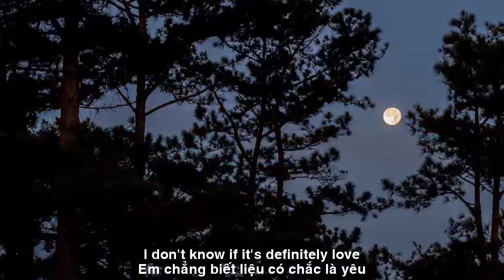[FULL HD]EM THẤY MÌNH CÔ ĐƠN ||I FEEL LONELY||CA SỸ YENNY KIM-PHƯƠNG UYÊN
TÁC PHẨM:EM THẤY MÌNH CÔ ĐƠN
I FEEL LONELY
THƠ:PHƯƠNG UYÊN
SÁNG TÁC:NS QUANG DAU
TRÌNH BÀY:CA SỸ YENNY KIM
EM THẤY MÌNH CÔ ĐƠN
Tự em thấy mình cô đơn nhiều lắm
Trong tình yêu biết bao đêm mỏi mệt
Có những điều người ngoài không hề biết
Chỉ có em hiểu lòng
rõ hơn ai
Tình yêu cần vun vén từ cả hai
Chứ chẳng ai cố một mình mãi được
Sự ngọt ngào đã không còn như trước
Từ lúc nào chẳng biết mình xa nhau
Chắc tại mình đã cạnh nhau quá lâu
Nên câu " nhớ" đã chẳng đâu xuất hiện
Thay vào đó là " anh mệt", " anh bận"
Nếu mệt quá mình giải thoát cho nhau
Lúc em buồn thì anh đã ở đâu
Nếu lạc nhau trong một chiều mưa đổ
Anh có tìm có tiếc thương có nhớ
Hay đành lòng chịu để mất em luôn
Đêm hôm nay em cảm thấy rất buồn
Muốn cạnh anh
mà gọi hoài không thấy
Anh có biết cứ mỗi lần như vậy
Em chẳng biết liệu có chắc là yêu
Em cô đơn sự cô đơn rất nhiều
I FEEL LONELY
I find myself very lonely
There are so many tiring nights in love
There are things that outsiders don't know
Only you understand
clearer than anyone else
Love needs to be nurtured from both sides
But no one can try alone forever
The sweetness is no longer the same as before
I don't know when we've been apart
Maybe it's because we've been together for so long
So the word "remember" doesn't appear anywhere
Instead, "I'm tired", "I'm busy"
If we're too tired, we'll free each other
Where were you when I was sad?
If we get lost on a rainy afternoon
He searched, mourned, and remembered
Or can I bear to lose you forever?
Tonight I feel very sad
Want to be next to you
but kept calling but couldn't find it
Do you know that every time?
I don't know if it's definitely love
I'm lonely, very lonely
Đường liên kết của video